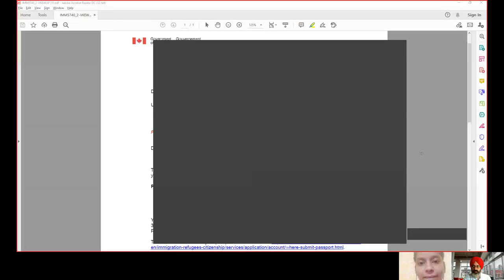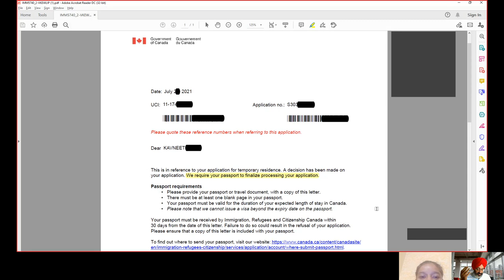11 year gap - Canada study visa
AMARJOT SINGH